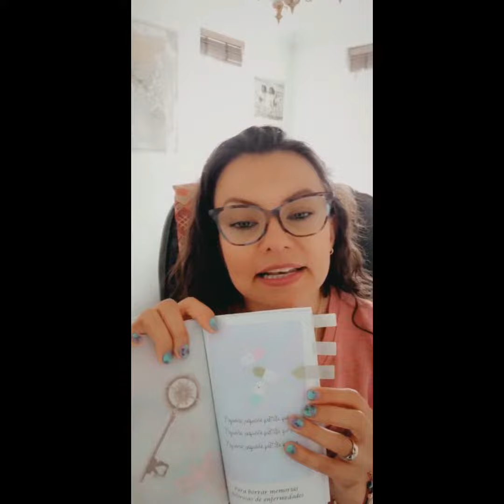TRES frases gatillo muy útiles para la SALUD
Pon estas frases gatillo en práctica y nos cuentas como te va.
Salud, bienestar, plenitud.

Link al libro